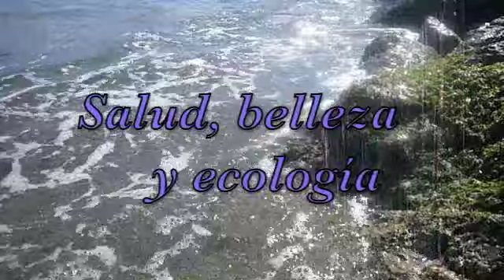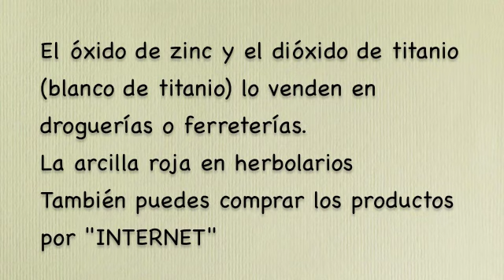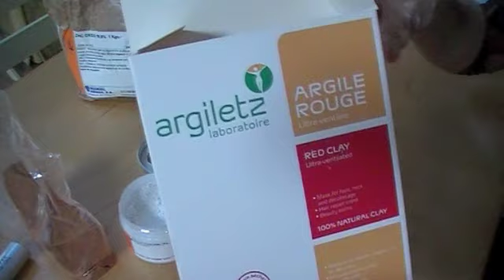Prepara Tus Polvos Minerales Para Maquillaje Y Ahorra Dinero - DIY Mineral Makeup | EcoDaisy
Porque gastar tanto en maquillaje cuando tu puedes preparar tus polvos minerales sueltos con poco dinero.